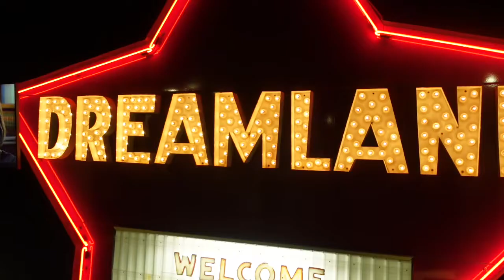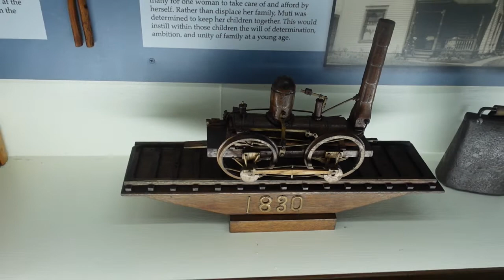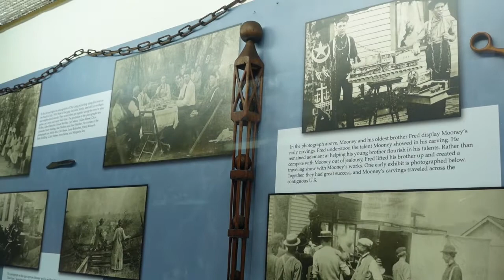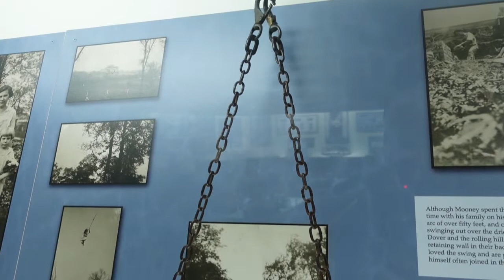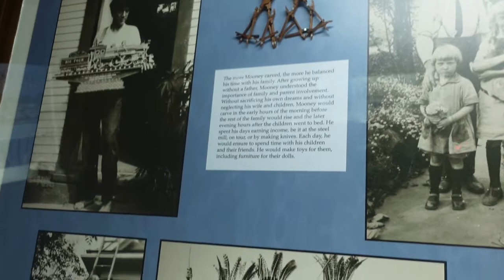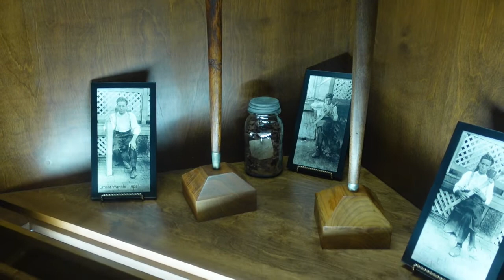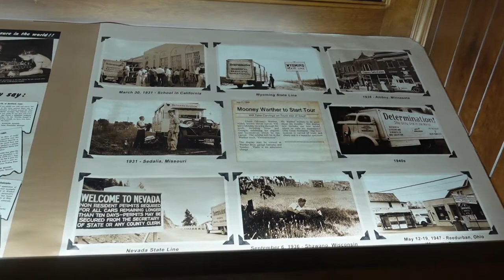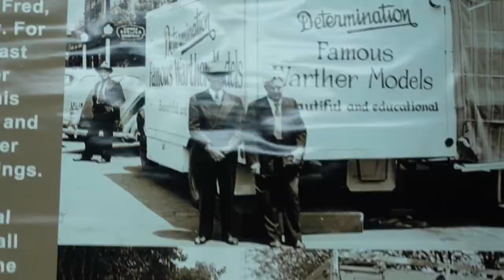Whittling A Dream - (The Amazing Carvings Of The Ernest Warther Museum)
It takes a special kind of mind to see a block of wood and visualize an amazing piece of art from it, but that's the exact kind of talent Ernest Warther had. Once you see his incredible art pieces, you'll quickly understand why he earned the distinction of being declared the world's master carver. From his quirky yet beautiful plier tree all the way to his delicately crafted locomotives, this museum is a testament to one of the most talented men the world has ever seen. Come tag along with us as we explore the work of this genius!

Special thanks to our patrons on the Lake Monster tier for sponsoring this video:
Irma B.
Jennifer B.